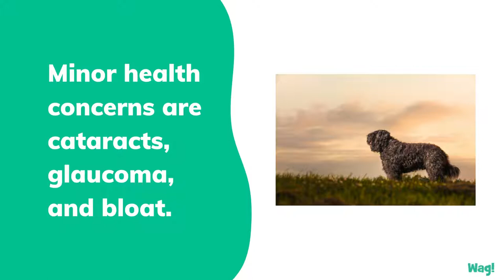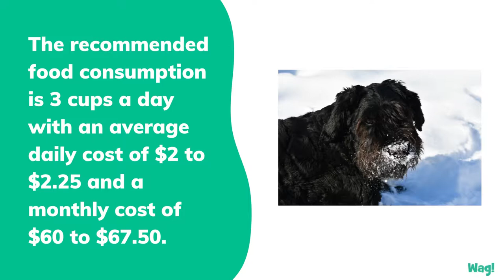Bouvier des Flandres | Wag!